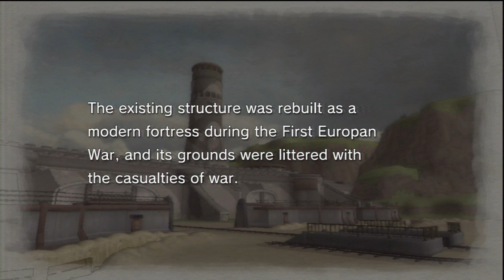VALKYRIA CHRONICLES HD PART 72 PARTING WAYS & CHAPTER 15 1 3a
I GOTTA TAKE OFF A FULL 1.0 BECAUSE THE GAME WAS SO STUPIDLY RIDICULOUSLY PREDICATED ON LUCK, FOR EXAMPLE, IF YOU NEEDED A CRITICAL SHOT TO HIT A TARGET, EVEN THOUGH THE ACCURACY SCALES ACCORDING TO DISTANCE, IN MORE CASES THAN NOT, SHOTS THAT YOU EXPECT WOULD HIT IN FACT DO NOT HIT; THE FIRST TIME I PLAYED IT WASN'T UNTIL NEAR THE END THAT I REALIZED YOU CAN SAVE/LOAD INTRA-STAGE!
EVEN WITH THIS HOWEVER IT RUINS THE GAMEPLAY SINCE YOU'RE CONSTANTLY RE-LOADING UNTIL THE LANCER/SNIPER/ETC. MAKES THE RIGHT HIT
7.0 OUT OF 10